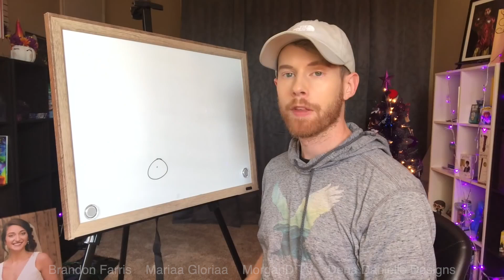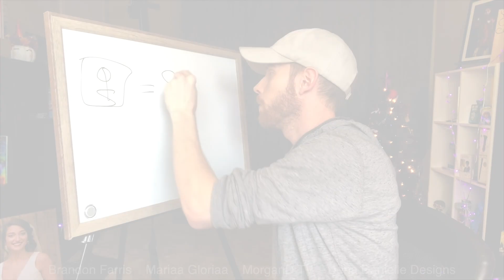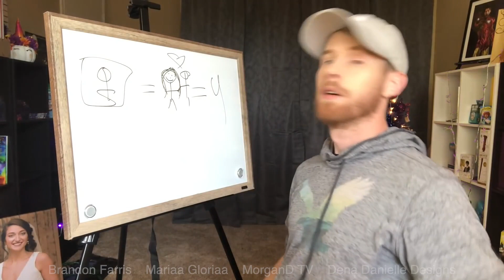I'M GONNA MAKE IT, YOU'RE GONNA WATCH! (#10)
Produced with permission from the original content creators

FAKE BEGGAR IN LA EXPOSED!!!

STOP MAKING OUT IN FRONT OF ME!!!